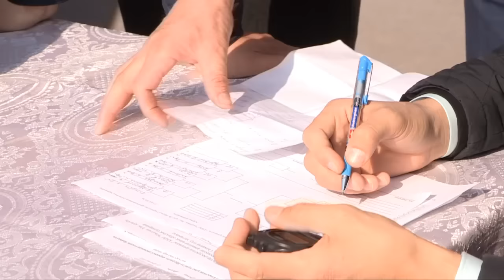Молодежь Шымкента начала праздновать Наурыз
Возродить забытые традиции и привить любовь молодежи к национальной культуре решили в молодежном ресурсном центре области. В преддверии праздника Наурыз, здесь прошли национальные игры на силу, выносливость, артистизм и смекалку. Более 300 студентов со всех районов Южного Казахстана боролись за звание лучших. А для горожан, организаторы праздника накрыли столы и приготовили концертную программу. Подробнее в материале Ксении Поляницы.